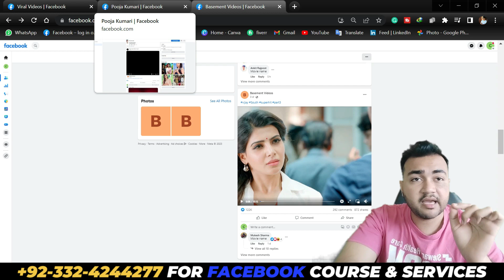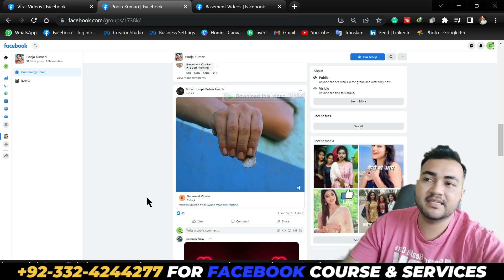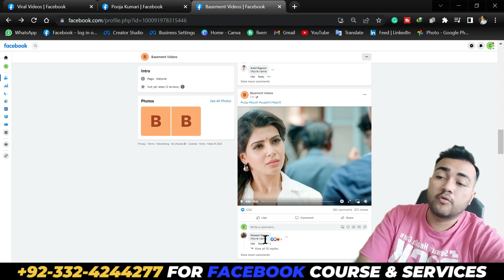Facebook video Viral Trick | How To Viral Video On Facebook Page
Facebook Course or Services k liye Whatsapp par rabta krain: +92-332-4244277

facebook story par views kaise badhaye
video par views kaise badhaye
facebook video par views kaise badhaye 2023

Agr ap Digital Media Marketing Seekh kr ghr bethy online lakhon rupy kamana chahty hain to ap humara Paid Course kr skty hain Online Classes main Enrolment krwa skty hain jahan apko mukamat Digital Media Marketing Sikhai jati hy Or Online Earning k boohat se triky btay jaty hain.  es k elava ap kisi b kisam ki services b ly skty hain hum se